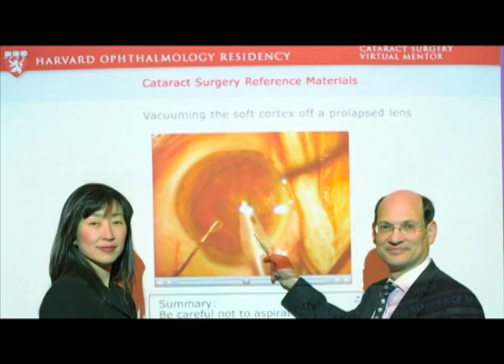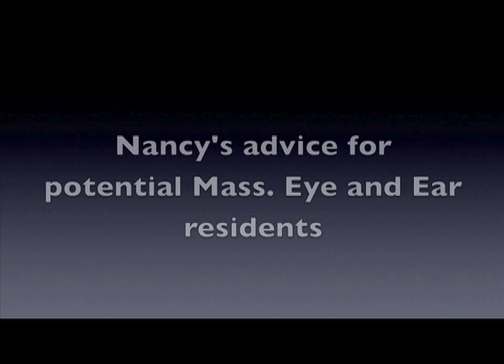What's It Like to be a Mass. Eye and Ear Ophthalmology Resident?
We sat down with Dr. Nancy Huynh, a second year Ophthalmology resident at Mass. Eye and Ear, to talk to her about her residency training at Mass. Eye and Ear, what it's like to be a resident here, and what advice she has for future residents.

For more information on the residency program at Mass.